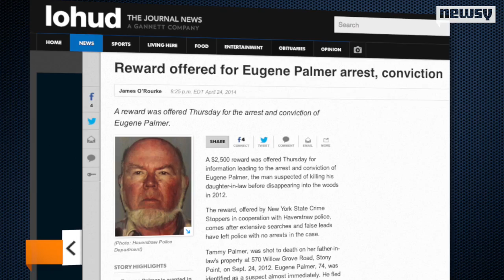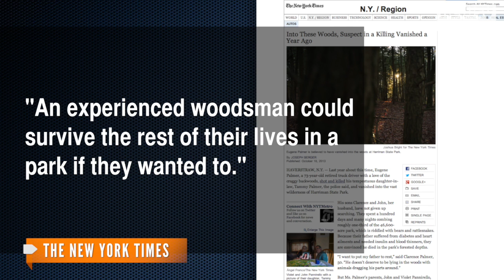Police Up Reward Money In 2-Year Murder Case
Two years after a New York woman was murdered, Crime Stoppers is offering a $2,500 reward for information leading to the suspected killer.